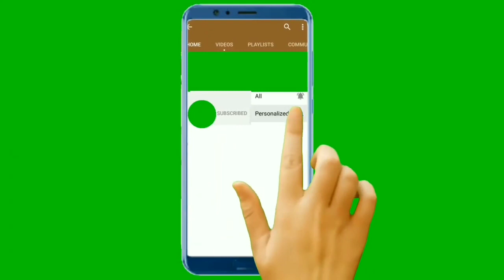TRACTOR MF 375 MODEL 2006| 375 WITH LOADED TROLLEY 4000 BRICKS